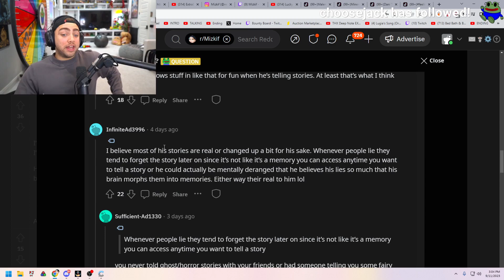Emiru gets revenge on Mizkif